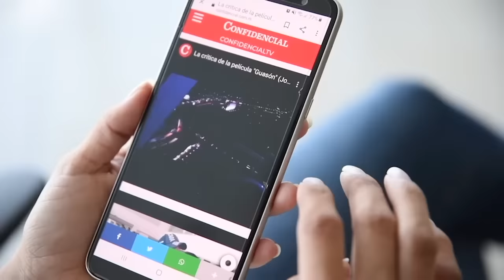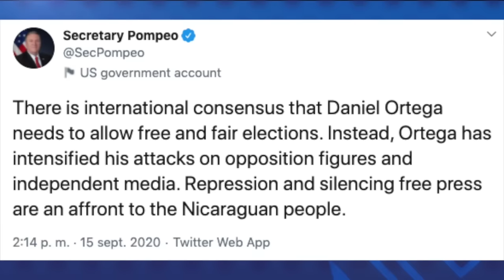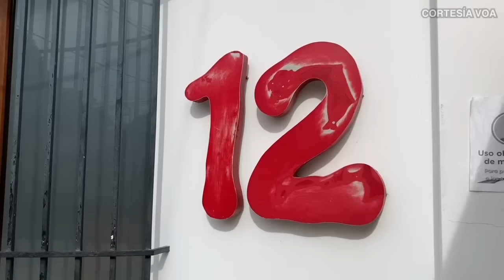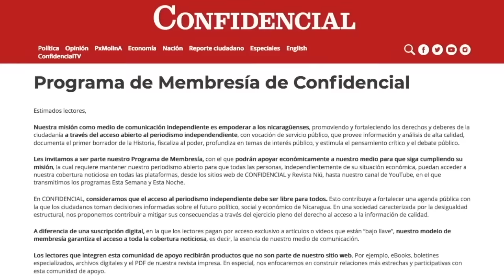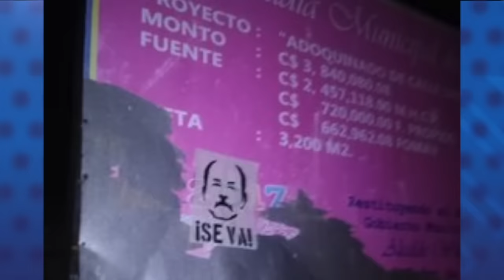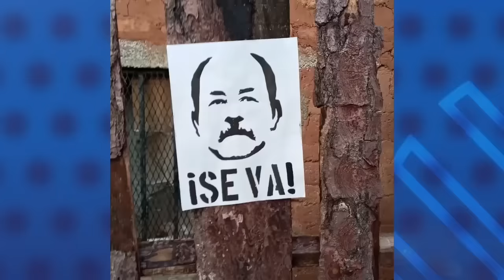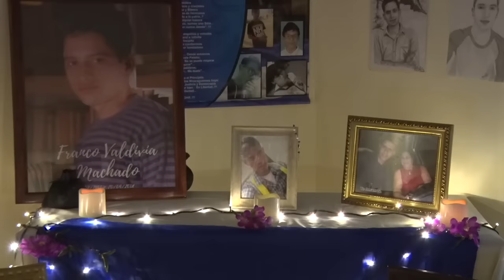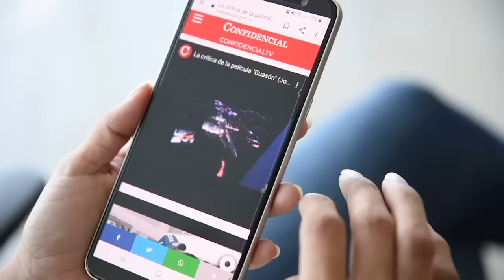📺 Oposición Azul y Blanco desafía amenazas de Ortega; Noticias 12 rechaza la extorsión fiscal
EstaNoche | El desafío de la población azul y blanco frente a las amenazas del régimen de Daniel Ortega; y la extorsión fiscal contra Canal 12 y los medios de comunicación.